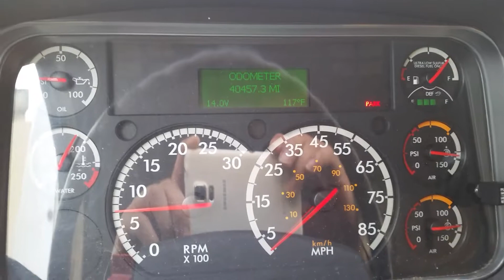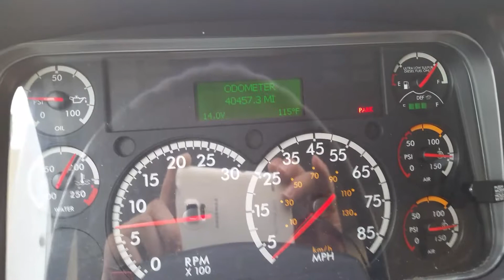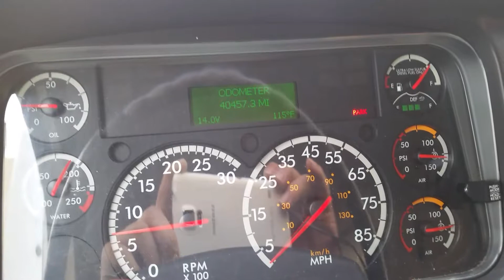September 4, 2017